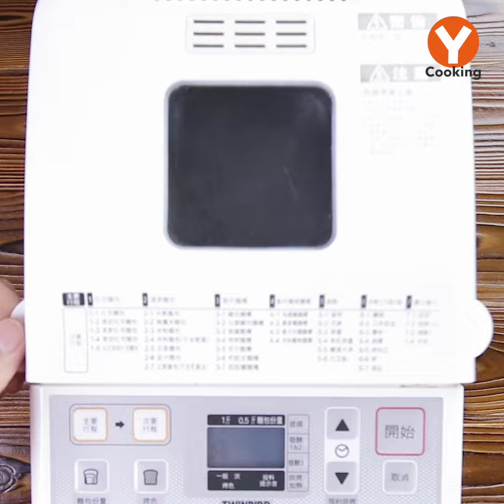【1mintips】哇！ 用麵包機可以做肉鬆？！ 安心又簡單，口味多種變化，快學起來！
原味肉鬆
材料：
a
豬後腿肉 600公克
蔥段 20公克
薑片 20公克
醬油 80公克
米酒 2大匙
糖 2大匙
水 200cc
b
醬油 2大匙
糖 2大匙
肉桂粉 1/4茶匙
橄欖油 2大匙

作法：
1. 豬後腿肉切約2公分大小塊狀。
2. 將豬後腿肉、蔥段、薑片投入麵包機內，再將醬油、糖、米酒及水倒入。
3. 選擇[煮粥功能]，等待功能結束後，檢視肉塊是否有均勻上色。
4. 待涼後，將肉塊與滷汁一同放入冰箱冷藏一夜入味
5. 取出冷藏的滷肉塊，濾除湯汁，挑除蔥段、薑片。
6. 將肉塊放入塑膠袋中敲鬆，再揉一揉讓肉鬆散。
7. 再用手剝一剝讓肉更鬆散。
8. 放入麵包機中，倒入材料b。
9. 選擇[麻糬功能]，攪拌至時呈結束，至肉變得鬆散成肉鬆狀。

海苔肉鬆
材料
原味肉鬆 適量
海苔片 適量
白芝麻 適量
作法
原味肉鬆加入海苔片、白芝麻拌勻即可。